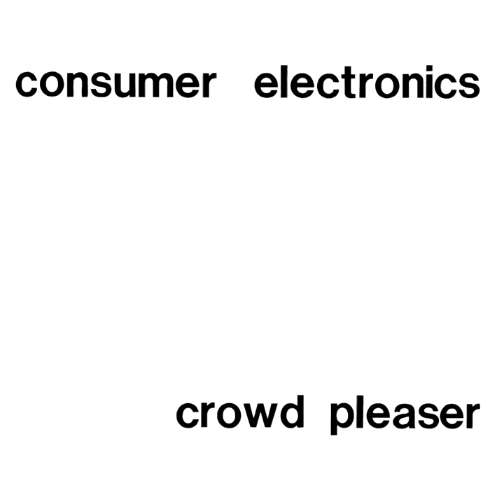consumer electronics - crowd pleaser (FULL ALBUM)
2009

00:00 - Hand To Mouth
01:23 - Cockpit
05:39 - Crowd Pleaser
07:43 - Parking Lot
14:24 - Oily Possibilities